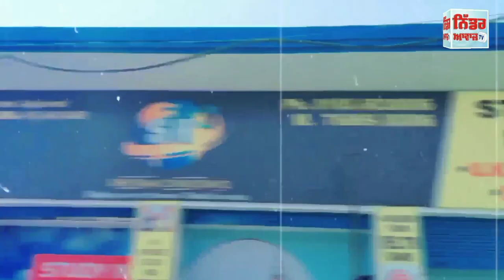ਵੱਡੀ ਖੁਸ਼ਖਬਰੀ ਹੁਣ ਸਭ ਨੂੰ ਮਿਲਣਗੇ 7-7 ਬੈਂਡ,ਖੇਮਕਰਨ "ਚ ਨਵਾ ਖੁੱਲ੍ਹਿਆ SR IELTS ਤੇ IMMIGRATION ਸੈਂਟਰ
Sr Consultants Amritsar Facebook Page link

copyright@Niddarawaazmedia